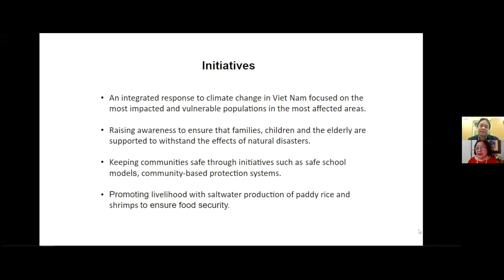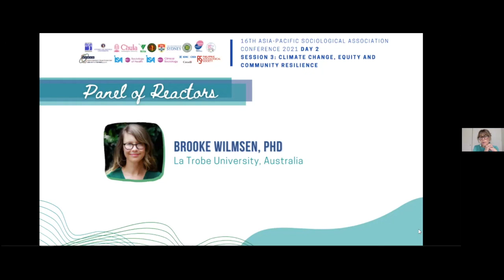APSA 2021 Day 2 Session 3 - Reaction by Dr. Brooke Wilmsen